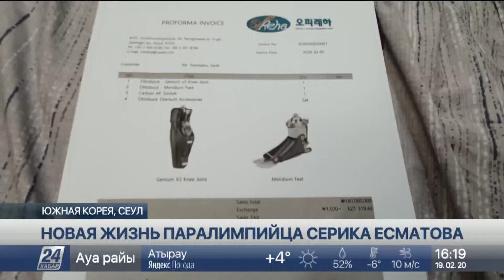Если сделаю себе два хороших протеза, меня не остановить – Серик Есматов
Спортсмена с ограниченными возможностями из Алматы в буквальном смысле «поставили на ноги» в Сеуле. Победителю проекта «100 новых лиц Казахстана» оплатили стоимость современного протеза в Южной Корее.